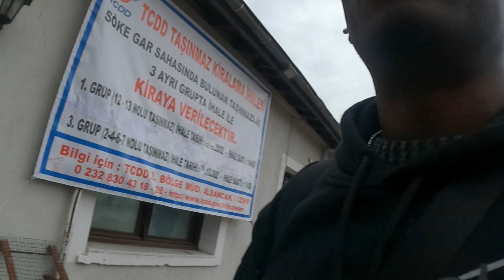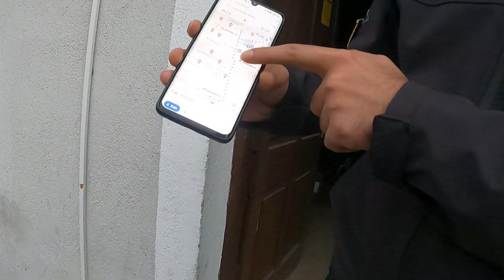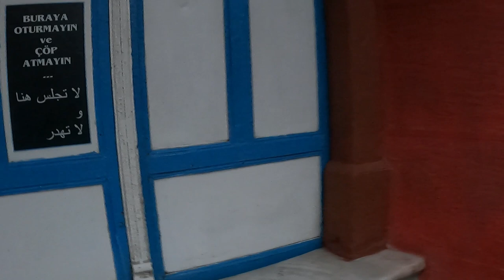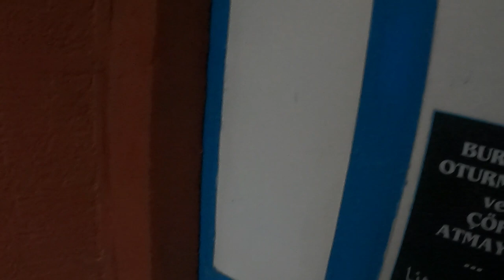How i found the Afro Turks Aydin to Izmir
In this video, I'll share how I found the Afro Turks Aydin to Izmir tour. This 3 day tour is a great way to explore Turkey's beautiful Aegean coast.

If you're interested in exploring Turkey's beautiful Aegean coast, then consider booking this tour! On this tour, you'll travel from Afro Turks Aydin to Izmir, taking in the lovely towns and villages on the way. This is a great tour for those who want to explore Turkey's beautiful countryside!

Music we used:

Soulicious - Dyalla